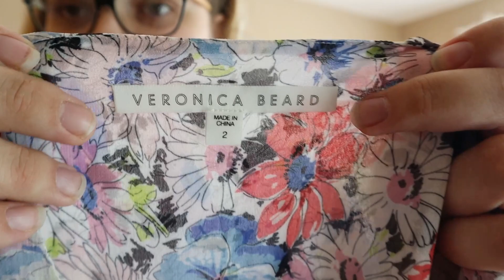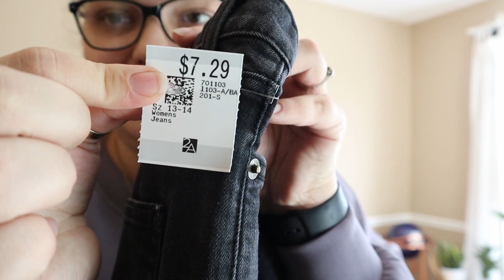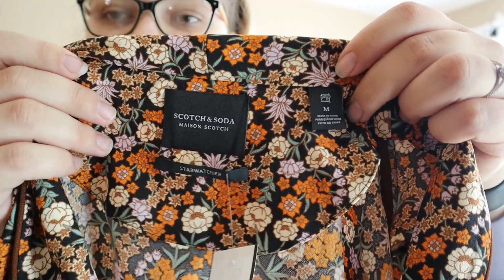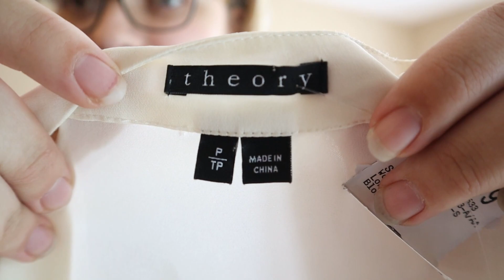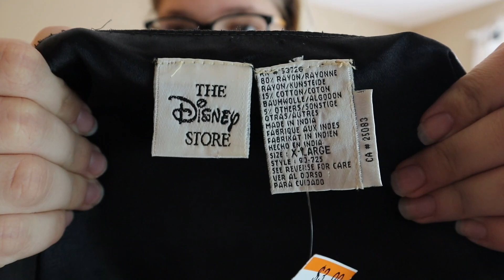My BEST Thrift Haul w/@TabsMcCaffrey! | Savers Thrift Haul!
I spent $140 at Savers and literally thrifted the most AMAZING clothing of my life!!! I'm so excited to be partnering up with my amazing Canadian friend, TABS McCAFFREY to see what our thrift stores are like on both sides of the border; I'm telling you guys, you will NOT be disappointed in what she thrifted either! For the first time EVER, I found VERONICA BEARD, Yves Saint Laurent, MOTHER jeans, Scotch & Soda, Becca Swim, Theory, A.P.C. , Free People, Madewell, David Lerner, and soooo many other amazing brands and clothing pieces!!! I had SO MUCH FUN thrifting and sharing my haul with Tabs, and I hope you guys all enjoy today's thrift haul to resell on Poshmark!! Make sure o check out Tabs' video too after you finish mine!

XOXO
Bekah